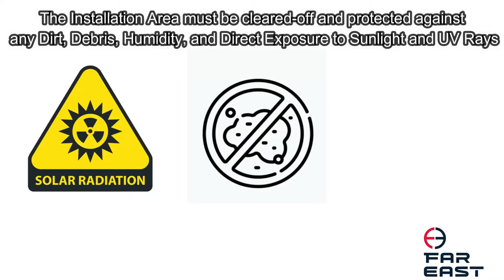Durapipe's fast installation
Durapipes are the preferred option for sewer and drainage piping projects. Not only will it save you time and costs in the long run, but the durability is also unparalleled, minus the multiple jointing requirement compared to reinforced concrete pipes.

Through electrofusion, both the fitting and the HDPE pile are melted together through an electric heating coil, making both parts homogenous. This process makes Durapipe leak-proof and long lasting compared to its concrete counterpart.

Let's take a look at how fast Durapipe can be installed in this video.